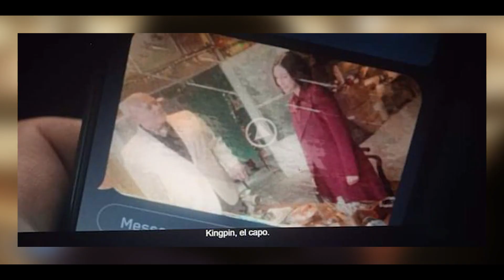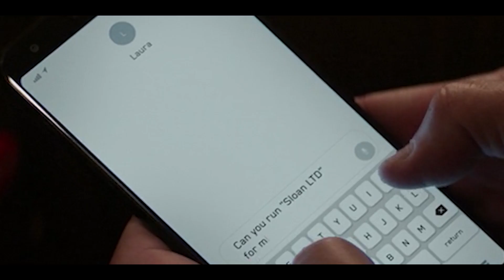Hawkeye Episode 5 Ending Explained What THAT Reveal Means